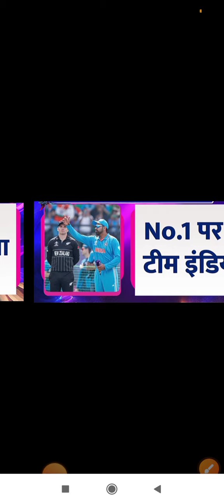न्यूजीलैंड ने लिया बदला, पाकिस्तान का वर्ल्ड कप से बाहर होना पक्का, सारी उम्मीदें लगभग खत्म